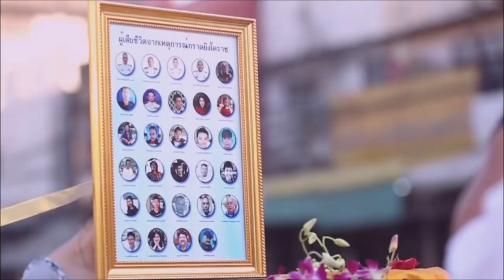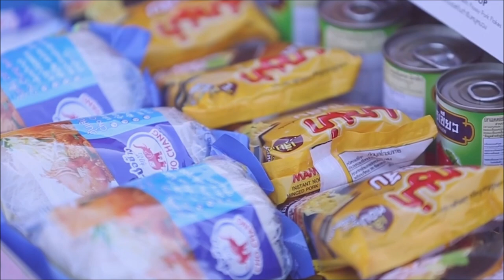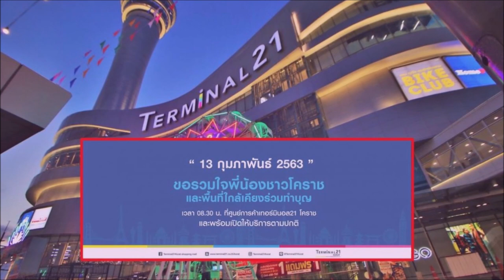# กำปั่น ร้องแหล่เรียกขวัญเมืองโคราช กรณีคนร้ายยิงกราด 8 กุมภาพันธ์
กำปั่น บ้านแท่น ทำพิธีบายศรีสู่ขวัญเมือง และร่วมทำบุญตักบาตรพระ 10.000 รูป ทำบุญเมืองครั้งยิ่งใหญ่ ถวายเป็นพระราชกุศลสมเด็จพระนารายณ์มหาราช ผู้ทรงสั่งพญายมราช (นายสังข์) มาสร้างเมือง  และสิ่งสำคัญอุทิศบุญกุศลให้กับผู้เสียชีวิต กรณี ยิ่งกราดโคราช